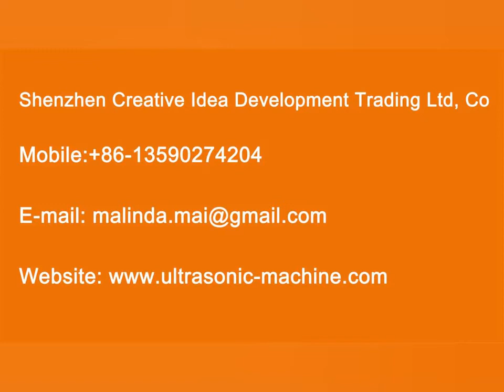Disposable Nonwoven Pillow Cover Machine